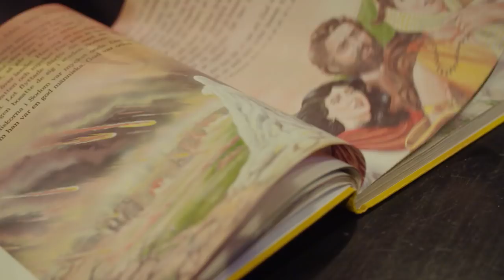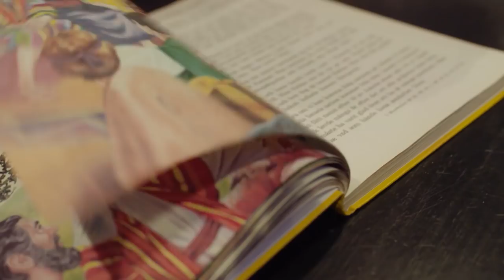Nu överdriver du!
Liam och Laila har lite olika minne utav händelser från Liams barndom.